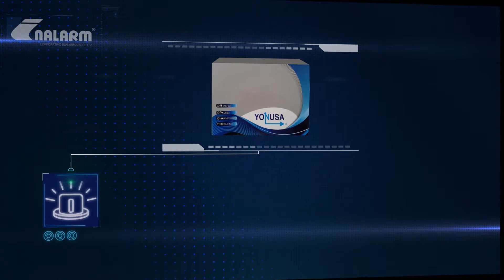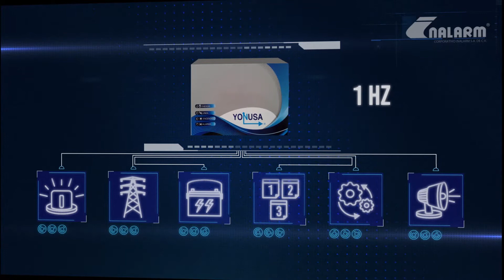Yonusa: Conoce el energizador de 12,000 Volts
Conoce las carácterísticas y benefcios otorgados por el enegizador de Yonusa, protege tu patrimonio de una forma efectiva.